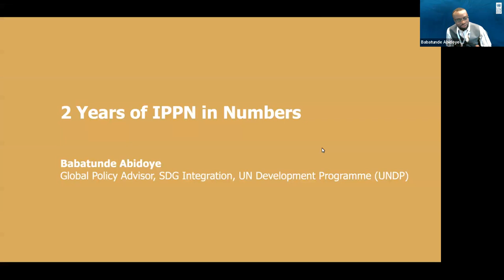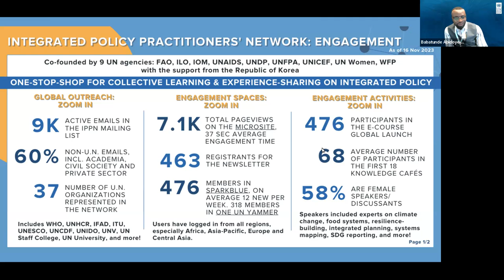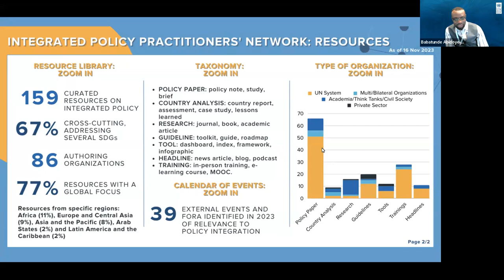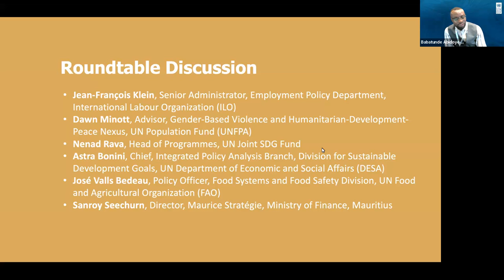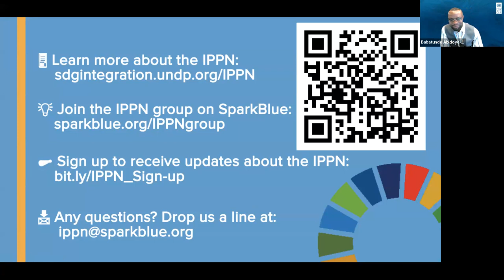IPPN Knowledge Café: Policy Integration to Accelerate the 2030 Agenda – Progress and Perspectives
(22 Nov 2023). Find more information about the event, and all the session materials